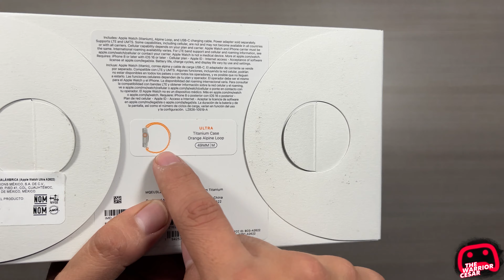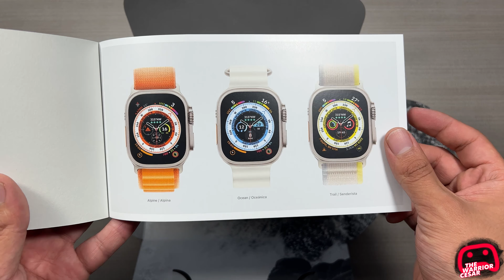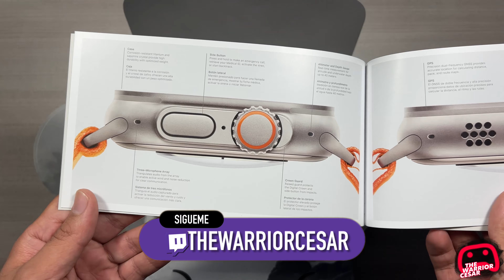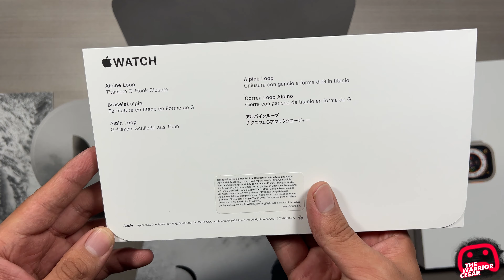Apple Watch Ultra Unboxing y Primeras Impresiones..!!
🎮 Mi Setup🎮
Mi monitor BenQ de 144Hz
Mis Headsets para Xbox Series X-S Astro Gaming y
Micrófono HyperX Quadcast S
Capturadora que uso ElGato HD60X
Mi webcam Logitech Streamcam
Mi sistema de audio Logitech
Teclado mecánico que uso
Estación de carga de mis controles HyperX